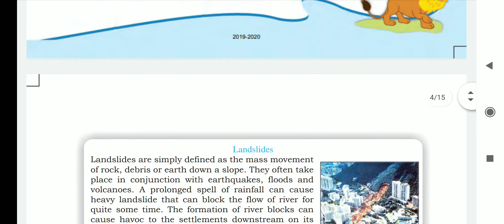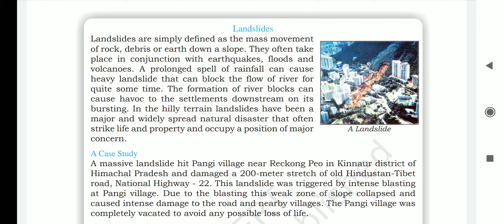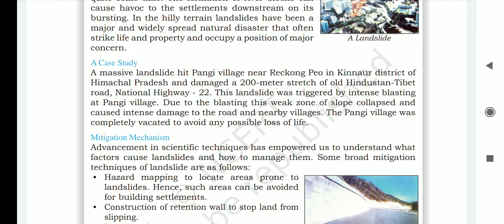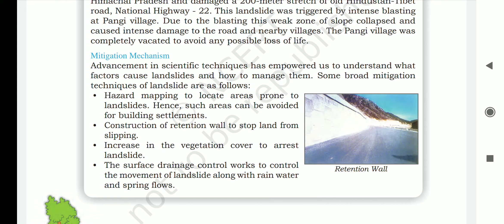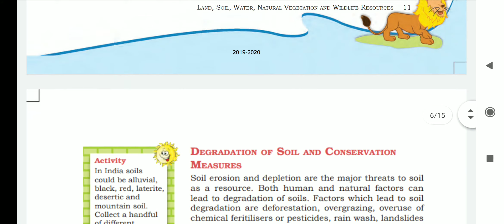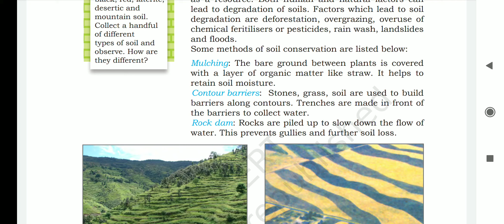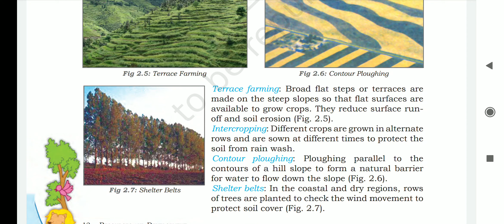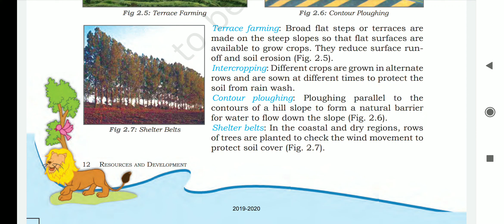Ch.2 Land, Water, Natural vegetation & Wildlife Resources (Part 2)